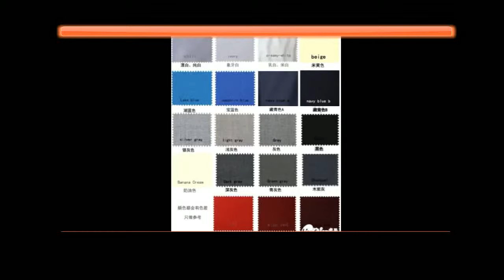Latest Coat Pant Design Black Pattern Men Suit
Brand Name:ANNIEBRITNEY

Gender:Men

Item Type:Suits

Front Style:Flat

Style:Casual

Model Number:001